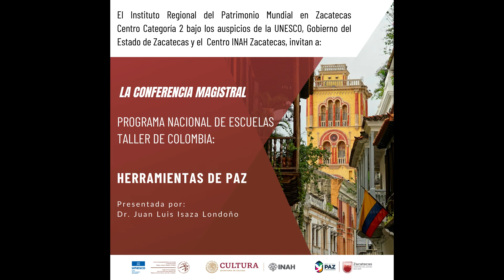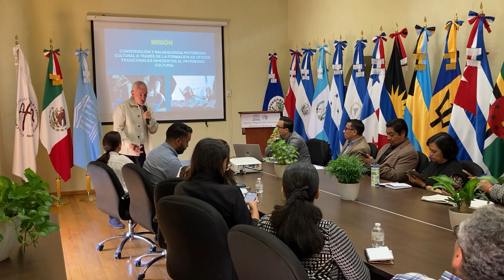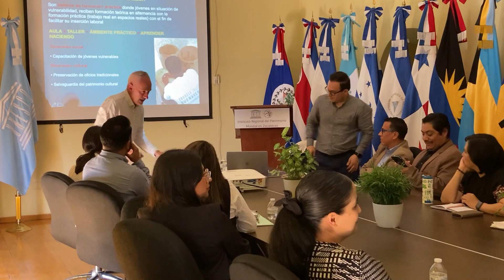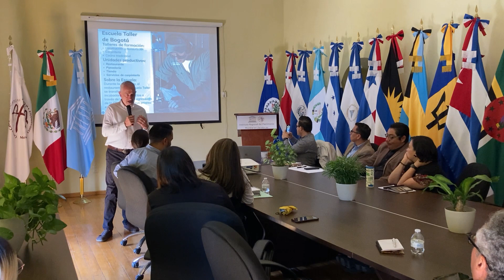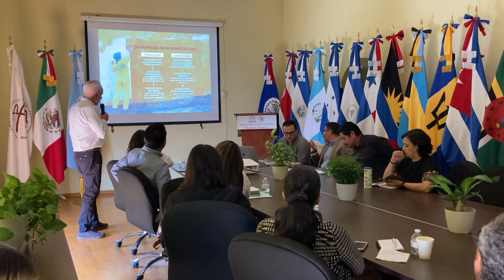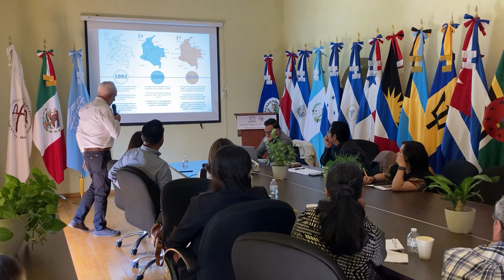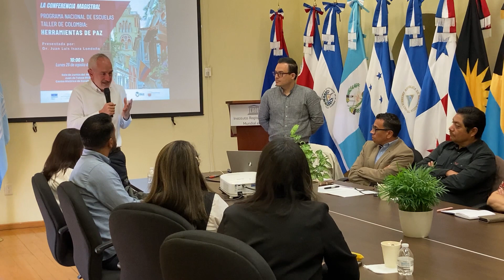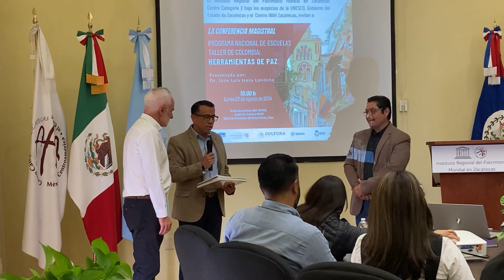Conferencia Magistral presentada por el Dr. Juan Luis Isaza Londoño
Es convocada por el Instituto Regional del Patrimonio Mundial en Zacatecas, Centro Categoría 2 bajo los auspicios de la UNESCO, Gobierno del Estado de Zacatecas y el  Centro INAH Zacatecas, con la Conferencia Magistral "Programa Nacional de Escuelas Taller de Colombia: Herramientas de Paz" presentada por el Dr. Juan Luis Isaza Londoño, dentro del marco de las actividades del "2024 Año de la Paz" del Gobierno del Estado de Zacatecas.